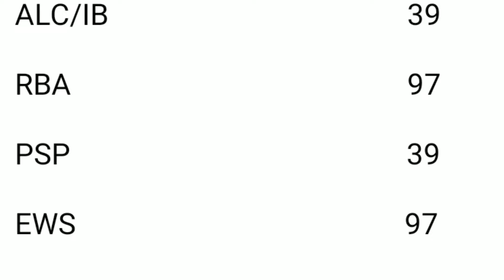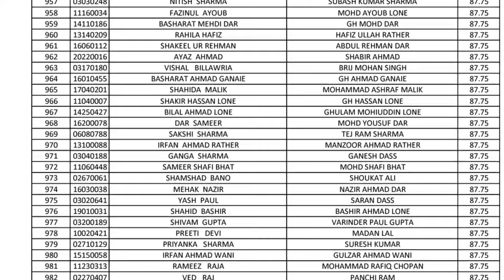Jkssb FAA Cut Off || Jkssb FAA Final Official Cut Off || Candidates Not Expected This